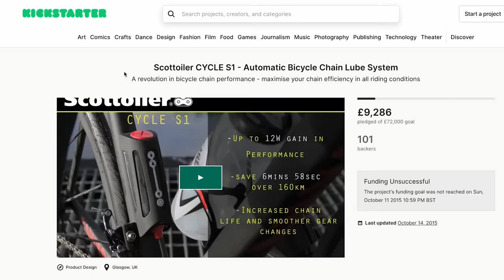Roubaix's Biggest Tech Fails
Paris-Rouxbaix is a hot bed for new tech! The cobbles can be brutal on both bike and rider, that's why many teams try to think outside the box. Trying to make their riders more comfortable, fast and aerodynamic.  Join Alex and Ollie as they take you through some of their favourite weird and wonderful Roubaix tech.

00:00 Welcome
00:35 Rockshox Rudy
02:21 Pinarello K8s
03:24 Lampre-Merida discs
05:17 George Hincapie's steerer
06:08 Self inflating tyres
07:53 Specialized Future Shock
09:33 Automatic chain lubing

Which bit of failed tech is your favourite? ⚙️

you're on your own (Instrumental Version) - Ingrid Witt
Truck Drive By 1 - SFX Producer
Twist and Turn - L.M. Styles
Last Sunday (Instrumental Version) - OTE
Pop Smacking Impacts - SFX Producer
Swell Suspense - SFX Producer
Hottest Day in History - Ryan James Carr
In the Bag - John Runefelt
Kids Cheer Light - SFX Producer
Knockin on Whoever's Door - The Big Let Down
Funky Disco - Andreas Dahlback
Funky Munky Biznis - HATAMITSUNAMI
Fuzzbombs - Carvings
Hit Solid Smack - SFX Producer
Combat Boots Stomp 1 - SFX Producer
Creeping Up the Backstairs (Sting Version) - Kikoru
Dreaming of Happy Times - Blue Fret
Cheering Mixed Crowd With English Voices - SFX Producer
Buzzer Button 7 - SFX Producer
Benin City - El Flaco Collective
Balsamic - Guustavv